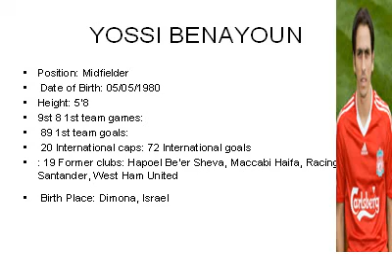MY FAVORITE FOOTBALL CLUB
MaxShow is an early childhood interface
to Microsoft® PowerPoint suitable for children in grades
Pre-K through 5. MaxShow encourages children to create fun, powerful presentations with their own sounds
and pictures.